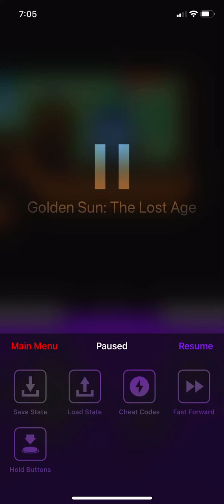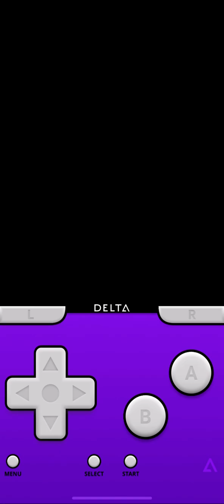Finally near end of statue